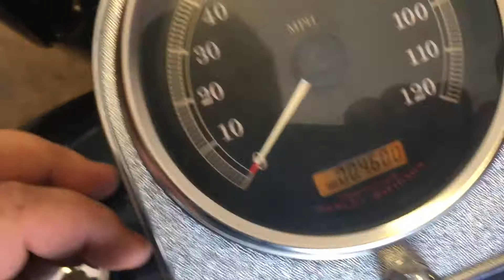A Boy And His Harley --A Love Story--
My buddy Matt and his new (to him) 2005 Road King Police.  This bike had been sitting for at least 4 years.  We didn't even know how many miles were on it.  It fired right up!  Needs tires and a few odds and ends but its a great bike in great shape.  Congrats buddy!